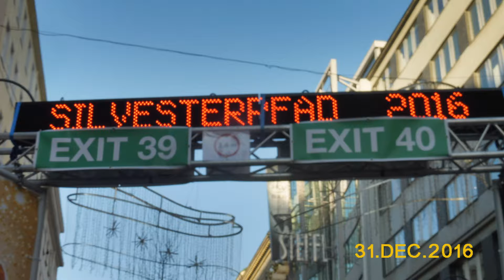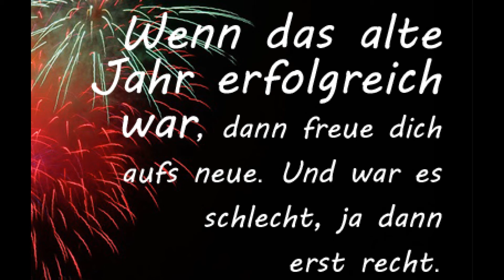UNSER SILVESTERPFAD 2016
wetter war super   sehr viele leute unterwegs mehr wie voriges jahr